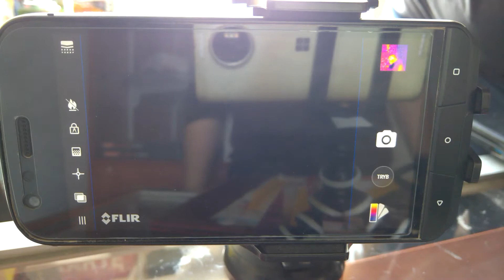CAT S61 - Thermographic Camera Operation Part 2/2 - Window Test